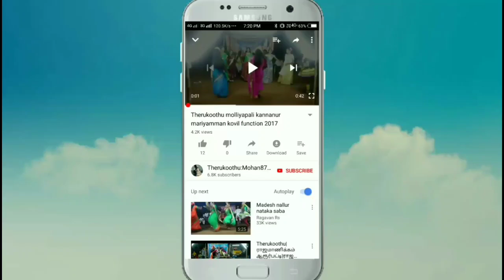காசி ராஜனை மகன்கள் ஞானசேகரன் மற்றும் குணசேகரன் இருவரும் வணங்கும் அற்புதமான காட்சி